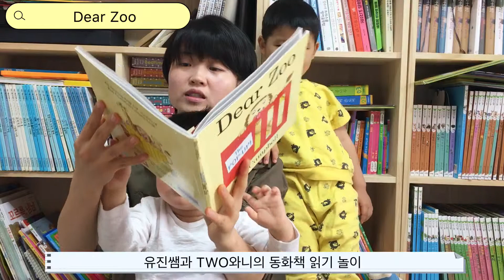유진쌤과 TWO와니의 동화책 읽기 놀이 - 13. Dear Zoo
유진쌤과 두 아들 시완 지완이가 함께 동화책을 읽어요. 오늘은 Dear Zoo 를 소개합니다. 블로그에 책과 관련한 추가 설명이 있어요. 블로그 달빛따라 꿈을 이루는 삶